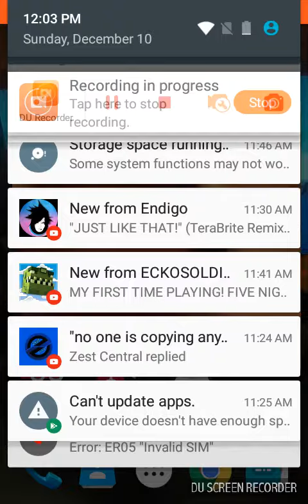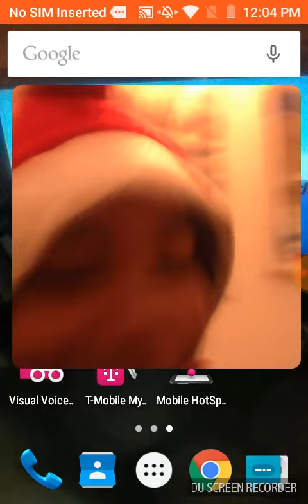I changed my name